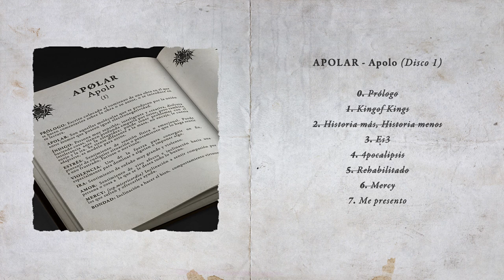07 - ME PRESENTO x APOLO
ACTIVAR SUBTITULOS

PROXIMAMENTE SPOTIFY

DISCO "APØLAR"

07 - ME PRESENTO

El tema que mejor me describe a nivel personal, donde creo que soy muy bondadoso a pesar de lo que vi, una presentación para el que no me conoce. "Gastón codo a codo con Apolo"